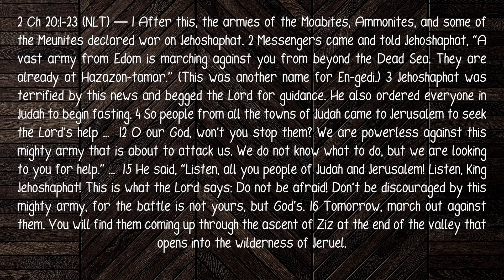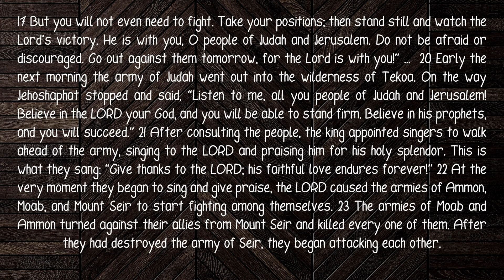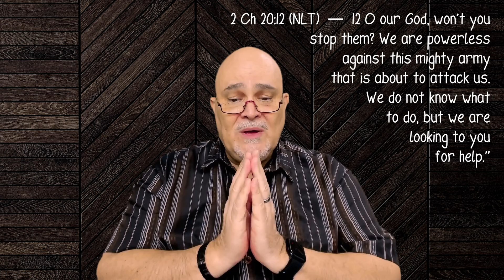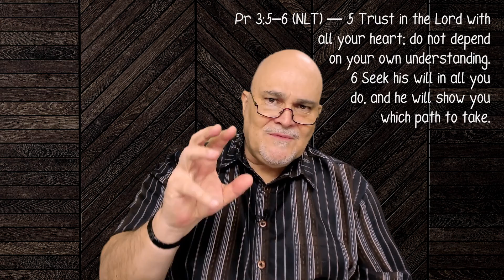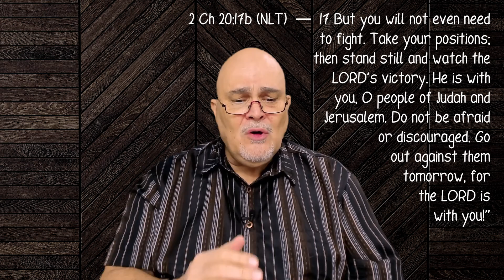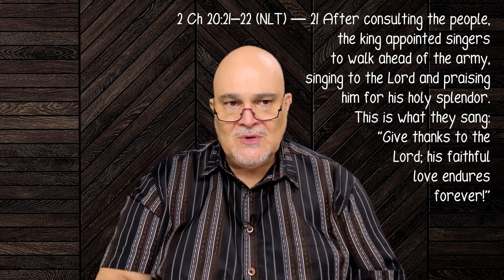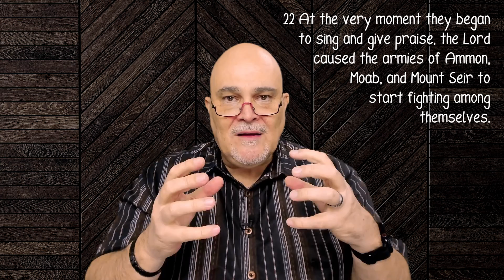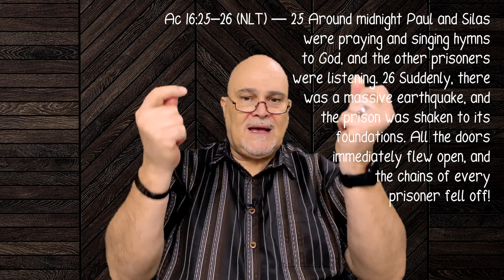Worship Is 'n Wapen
Die krag van worship moenie onderskat word nie.  In die gebeure in 2 Kronieke 20 sien ons die belangrikheid daarvan.  Die volk word oorweldig deur 'n magtige vyand en hulle voel oorweldig en weet nie wat om te doen nie.  God wys hulle dat hulle die "worshipers" vooruit moet stuur.  Sonder dat die volk van God enigsens hoef te veg, gee God daardie dag vir hulle volkome oorwinning oor die vyand.

Wanneer ons begin om worship as 'n wapen te gebruik sal ons ook sien hoe die vyand verward raak, op die vlug slaan en sal ons ook baie meer oorwinning sien.